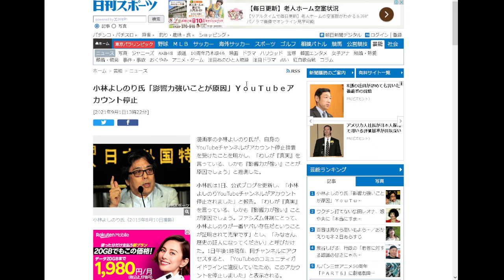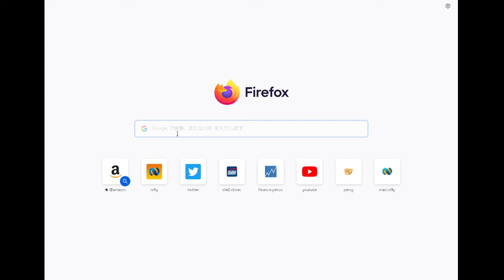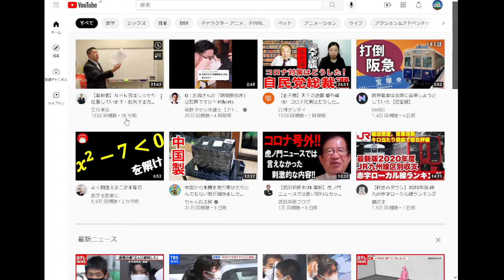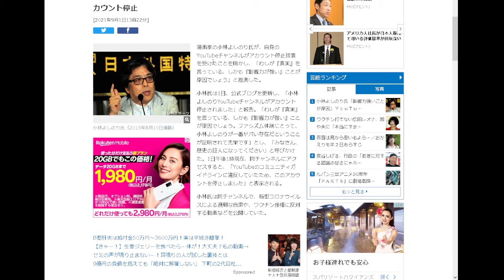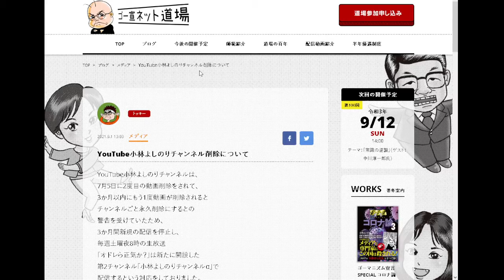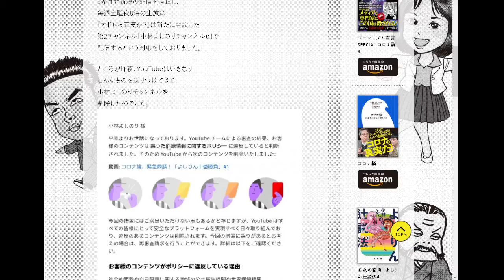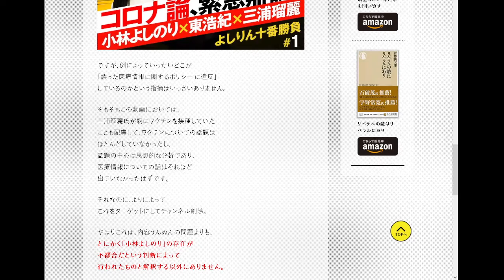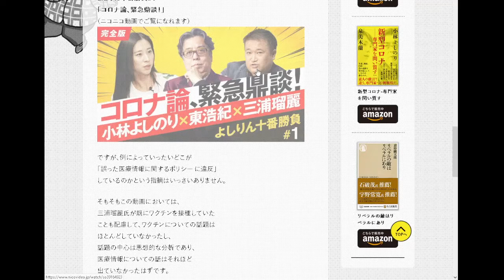あるきびとの将棋ウォーズ（感情はbanできない）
人は感情で判断し、それを理性で正当化する。それは自分自身も例外ではありません。大事なのは、人はそういうものだということを心にとめながら冷静に判断することではないでしょうか。